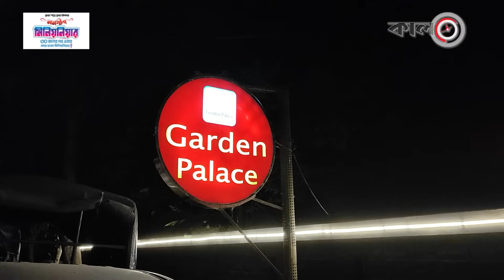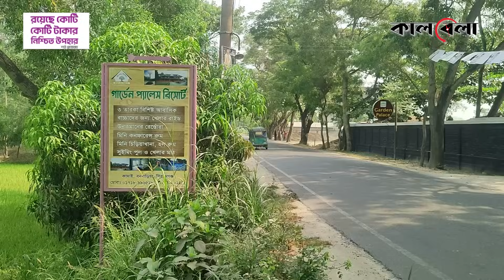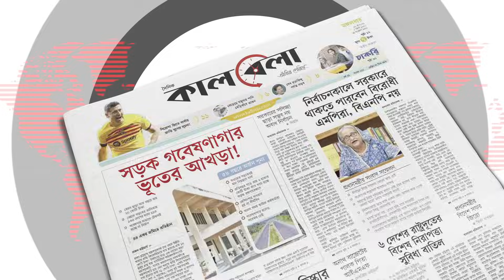প্রার্থীর সঙ্গে গোপন বৈঠক, ধরা পড়লেন ৫ প্রিসাইডিং অফিসার | Presiding Officer | UP Eection| Sirajganj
উপজেলা নির্বাচনকে সামনে রেখে একটি রিসোর্টে চলছিল গোপন বৈঠক। নজিরবিহীনভাবে প্রিসাইডিং অফিসারদের নিয়ে ওই বৈঠক করছিলেন উপজেলা চেয়ারম্যান প্রার্থী ও উপজেলা আওয়ামী লীগের সাবেক সভাপতি। খবর পেয়ে রিসোর্টটিতে অভিযান চালায় স্থানীয় প্রশাসন এবং পুলিশ। বৈঠকে থাকা ৭ প্রিসাইডিং অফিসারের মধ্যে ৫ জনকে গ্রেফতার করা হয়েছে। প্রার্থীর সঙ্গে গোপন বৈঠক, ধরা পড়লেন ৫ প্রিসাইডিং অফিসার | Presiding Officer | UP Eection| Sirajgonj